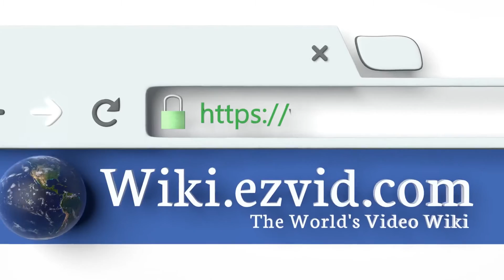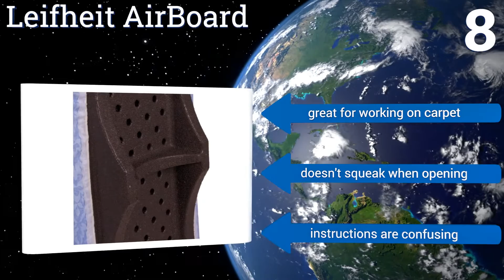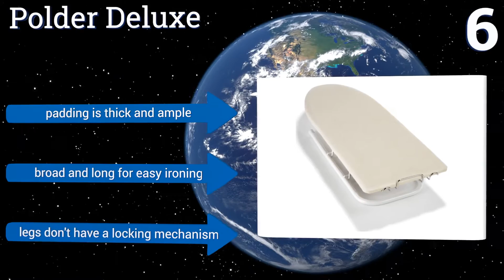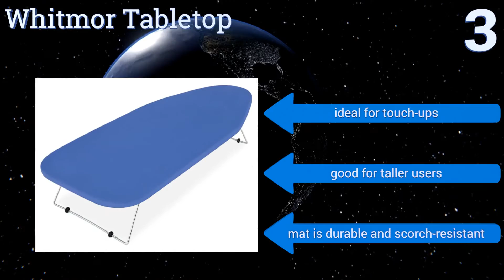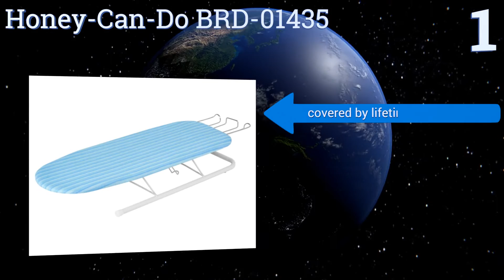10 Best Table Top Ironing Boards 2017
Please Note: Our choices for this wiki may have changed since we published this review video. Our most recent set of reviews in this category, including our selection for the year's best table top ironing board, is exclusively available on Ezvid Wiki.

Table top ironing boards included in this wiki include the whitmor tabletop, honey-can-do brd-01435, storagemaniac board, minky homecare, warmword mini, polder deluxe, household essentials, perilla mini, leifheit airboard, and dritz collapsible.